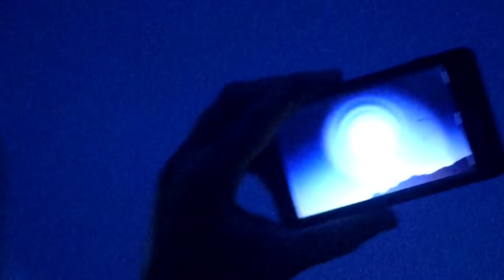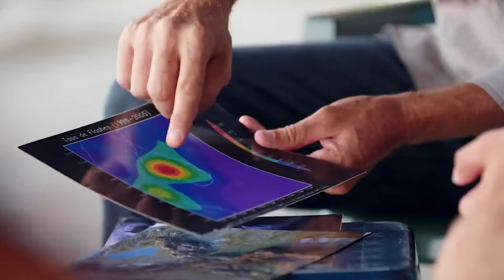Top 10 Places On Earth That Seem Scientifically Impossible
In this video we’ll walk you through: Top 10 Places On Earth That Seem Scientifically Impossible